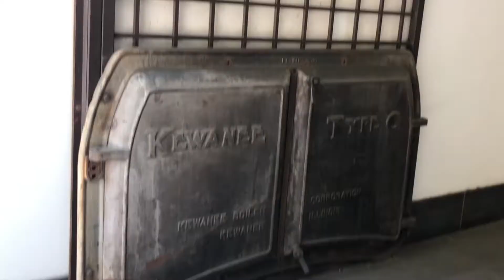Tech Blues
Weird day today. Bored with everything, missed a show last night by Samia, Dem debates make me fear orange more than ever, and I need to talk about something this month that got me really excited at work. I got nuthin. Except one - Lux Machina is a film industry tech company that builds insane software for film and television, and they asked us to support them in a demo to some studios. Wicked smart, young client-people, along with 21 year old Samia, to whom you are listening and whom I missed last night, got my blood moving for 9 minutes. Ligo and company put this 10lb rig in the 5lb bag that is the demo space, and they nailed it. It will hold loads of LED surfaces - I'll show you that in a month. Great client quote "Your guys didn't really seem like typical riggers. They seemed happy."

Maybe I should be doing some rigging to get out of the funk??